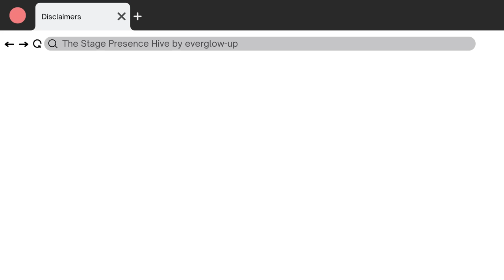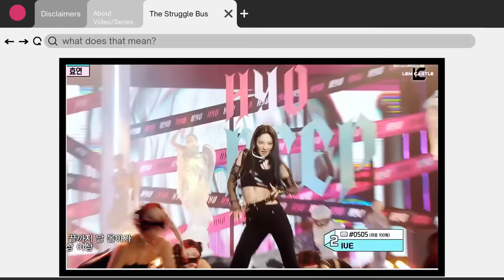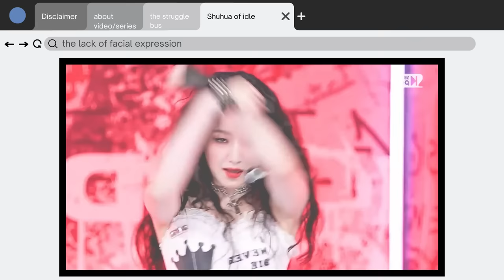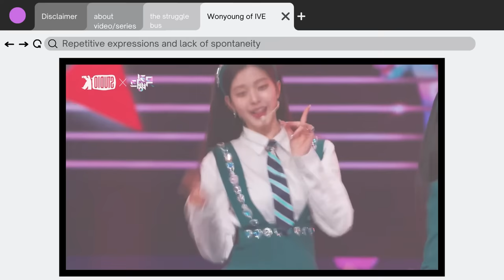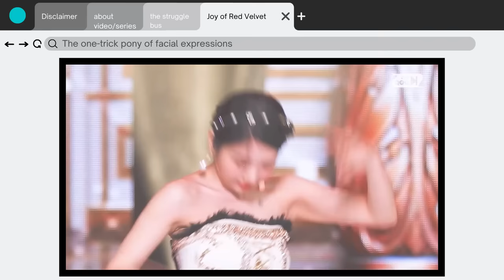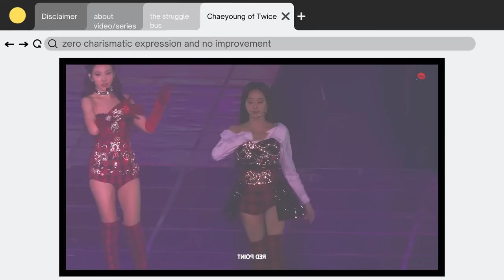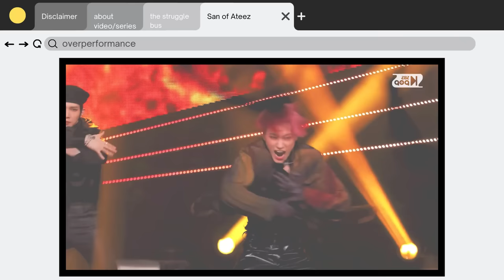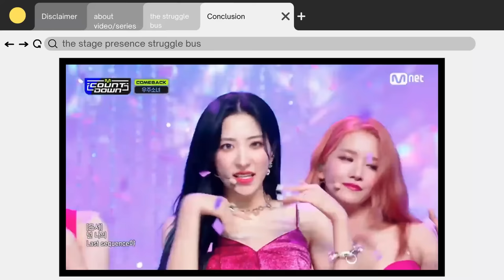Idols on the stage presence struggle bus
timestamps
0:00 intro
1:24 the stage presence hive
3:40 1
6:27 2
8:20 3
10:40 4
12:33 5
14:56 6
18:23 conclusion and outro